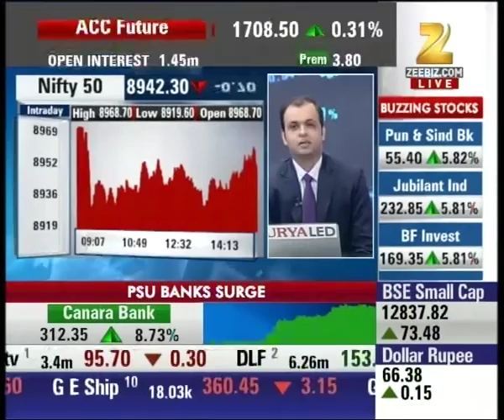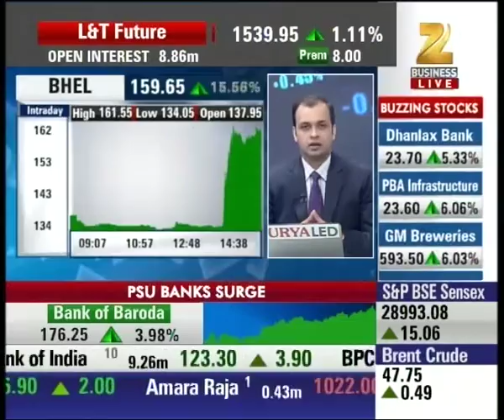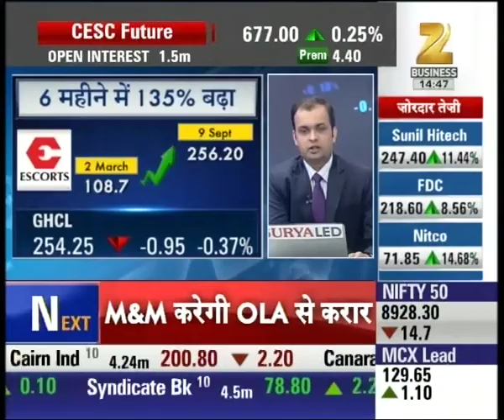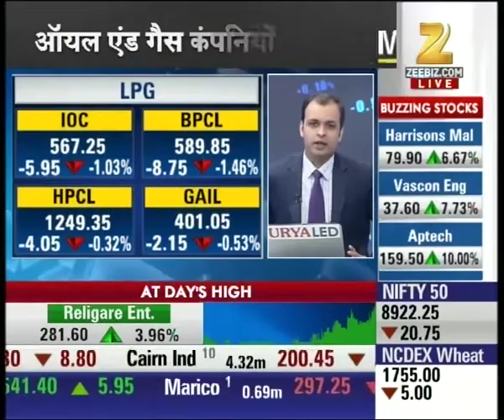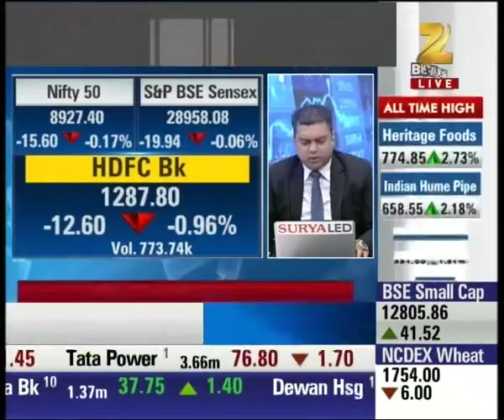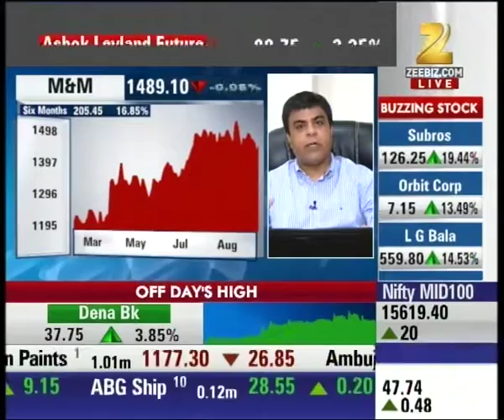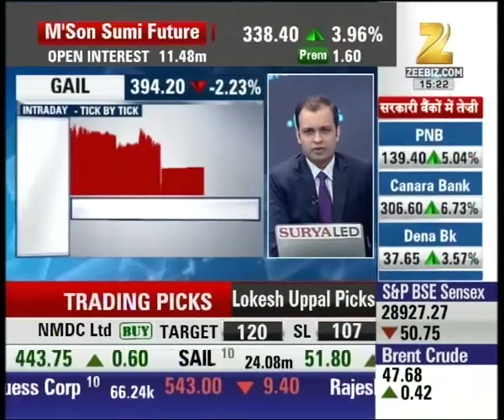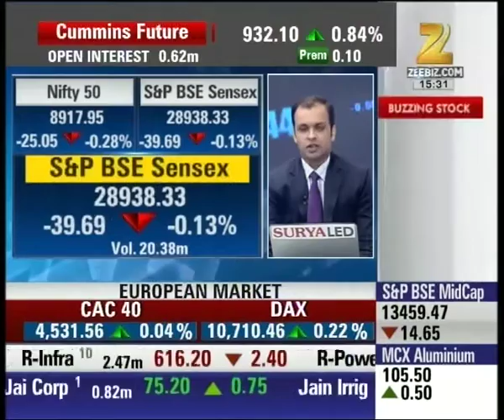Antim Baazi | Canara Bank among top profit makers of the day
Canara Bank among top profit makers of the day. Watch the full segment for more details.